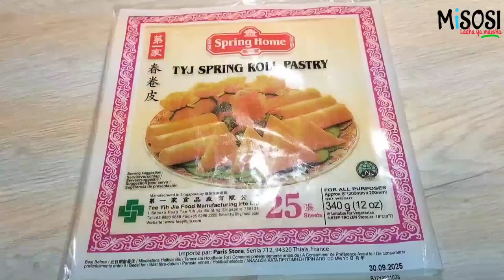How To Make Samosa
Samosas pastry sheets
Minced Meat 1 kg
Carrot 1 big cubed
Onions 2 cubed
Bell peppers 1 cubed
Meat spice 1 tsp